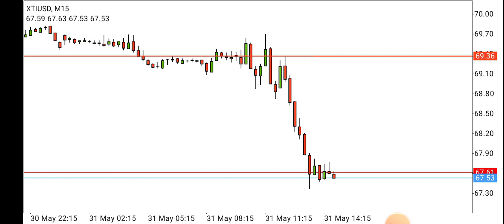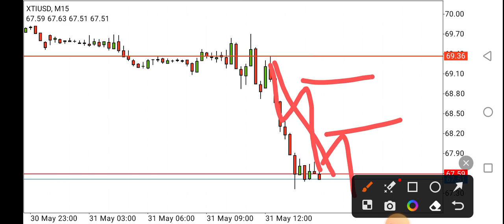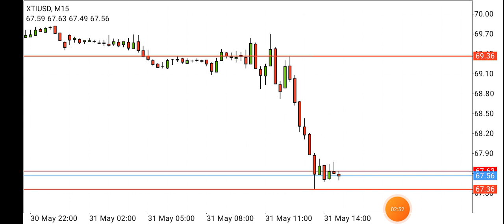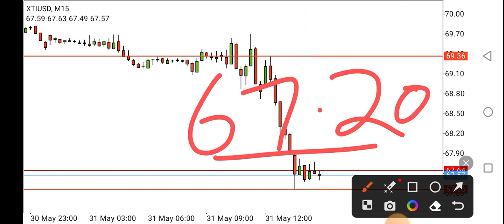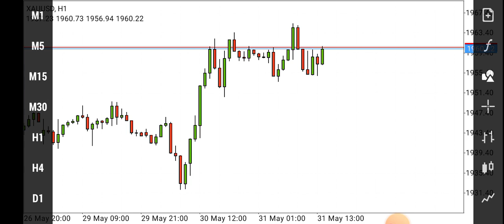XAUUSD And WTi Oil Analysis In Hindi | Forex Market Analysis in Hindi | 31 May 2023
In this video, I will be sharing my xauusd trading strategy by providing my complete technical and order flow analysis so you can watch it to possibly improve your forex trading skillset.

gold analysis today urdu
gold prediction today hindi
xauusd analysis today in hindi
xauusd technical analysis today urdu
gold today simple technical analysis

Join Free Paid Signals
Octafx Broker :-

Partner ID:
 24045697

account creat kryn ya apna IB change kryn
or Free Signals Lyn Gold And Other Pairs py.

forex market analyis
forex market analyis